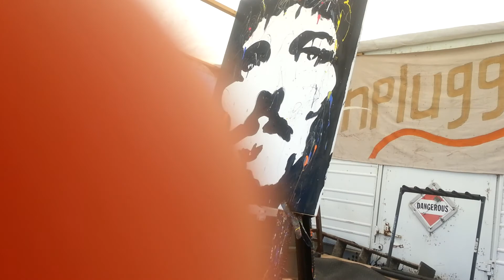Andy Raines painting "Crown of many colors"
Our Life Light highlight!
Truly Blessed.
Thanks Andy and Karen.